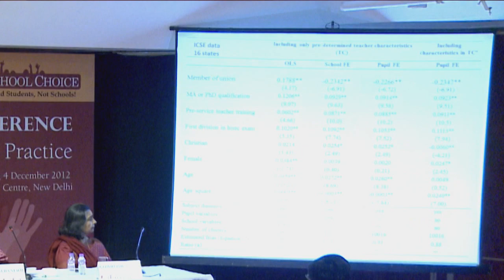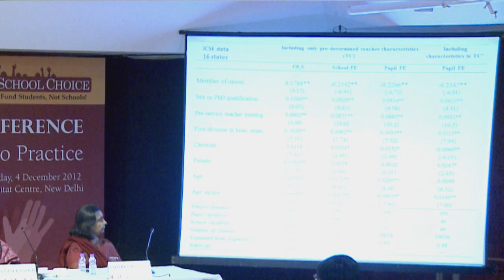SCNC 2012 : Geeta Gandhi Kingdon (Session 2 - Stakeholders: Voice, Choice & Incentive)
Prof Geeta Gandhi Kingdon, speaking at Session 2 of School Choice National Conference 2012, organized by Centre for Civil Society, New Delhi, India